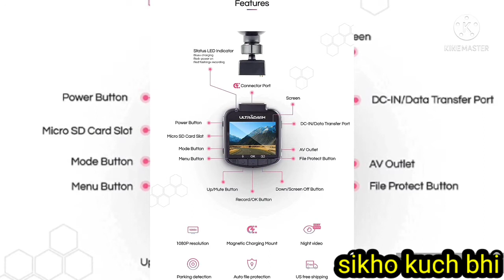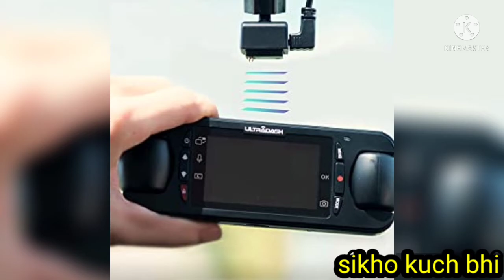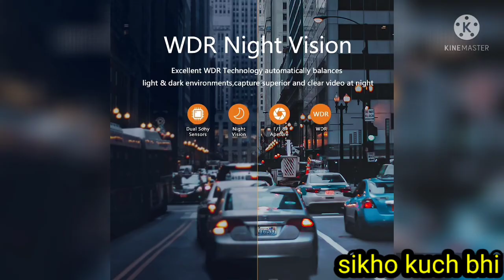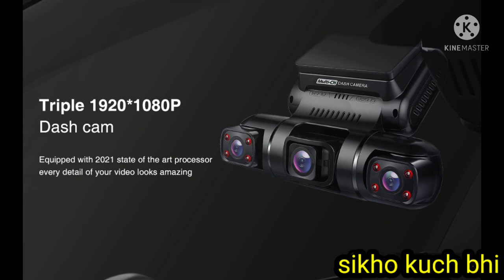car front camera 360° rotate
hi friend,

                friend aapko is video mein car ke front camera ke bare mein bataya Gaya is camere se aap karke front aur kar ke andar ki recording kar sakte hain is kamre mein internal memory hoti hai jo kar ki bahar ki recording Save rakhta hai hi aur andar ki bhi recording save rakhta hai, aap jab chahe a reporting dekh sakte hain iska camere mein display bhi invalid hai aap 12 volt ke charger se a charge per sakte hain, yahan camera aapke parking mein bhi on rahti hai,

1. car front camera_

2. car front camera_

3. car front camera_

4. car front camera_.

5. car front camera_